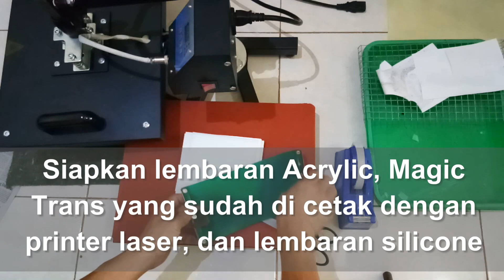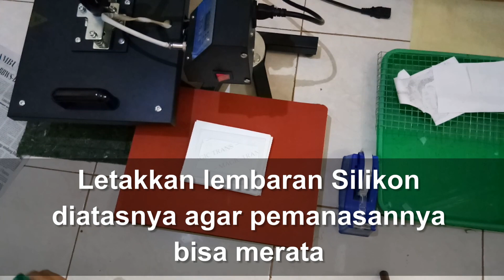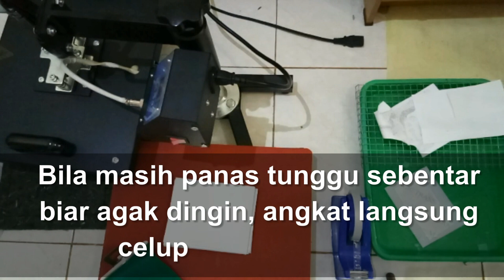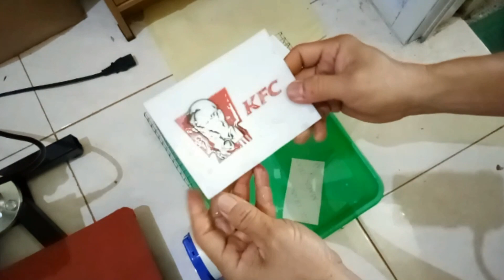Kertas Printer Laser Magic Trans untuk mencetak diatas Acrylic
Magic Trans Paper bisa mencetak diatas Acrylic, kayu, PCB, maupun logam asal permukaan rata dan tahan panas, karena memindah gambar perlu pemanasan. Gambar yang dihasilkan sangat bagus dan tahan. Sangat bagus untuk souvenir, gantungan kunci dan lainnya.